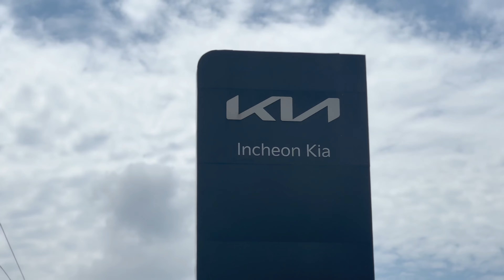KIA Sonet 2024 model delivery at Incheon KIA kochi